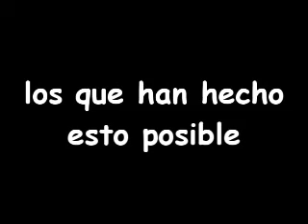A sad end? a happy end? At least, good memories...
gracias a todos!!! y comenten